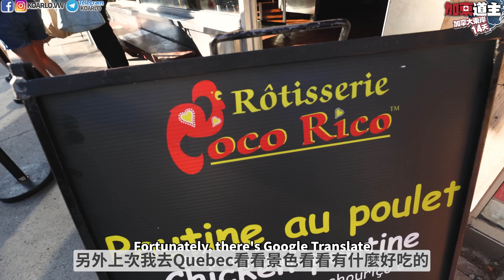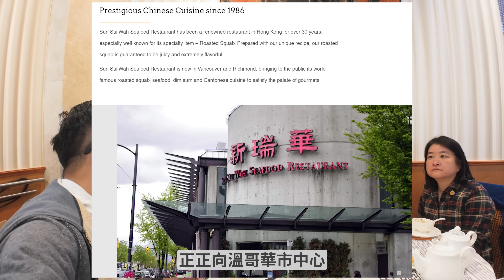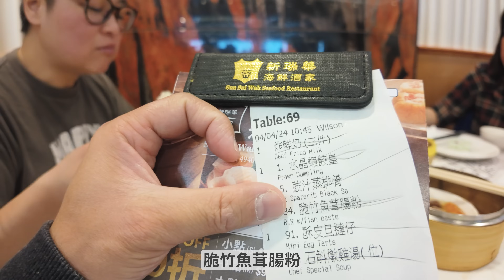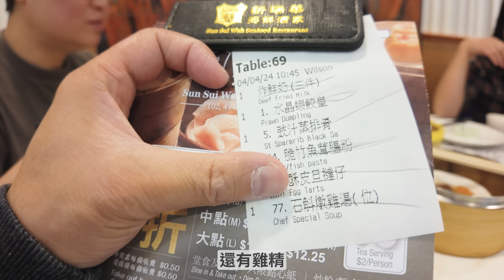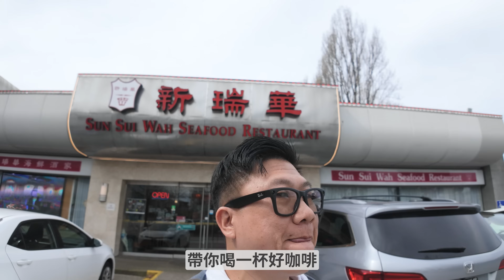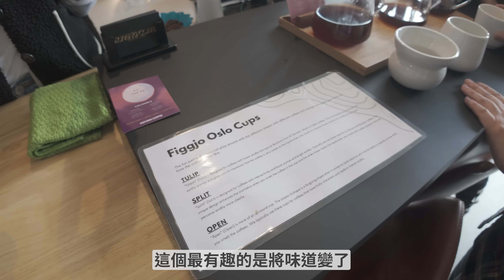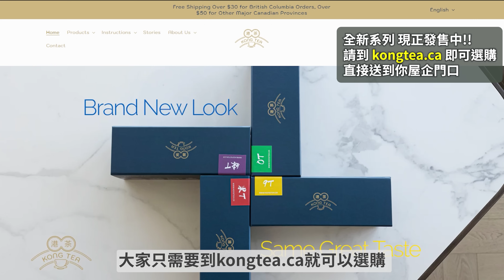[阿佬飯局] 飲餐茶 | 試食來自香港沙田的『新瑞華』| 多倫多人對溫哥華的感覺? Foodie難做嗎? 食住傾 Ft.@TorontoHKger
今日又嚟飲餐茶系列
生活在加拿大最幸福的是隨時都可以飲到餐茶
尤其是溫哥華及多倫多真係唔洗愁無嘢食
今次有來自多倫多嘅Youtuber嚟搵我一齊飲餐茶
就試下90年代已經由香港沙田搬到嚟溫哥華嘅
『新瑞華』酒樓 (講明先唔係廣告)
呢餐茶又飲成點呢???

支持我們的可到我的自家品牌『港茶』 了解  ☕

如何支援小弟製作更多影片呢?

KO阿佬 史丹尼 - 香港人在美加生活
生活VLOG, 美國加拿大資訊, 美加旅遊 ; 烹飪系列『碟碟幾蚊雞』與Podcast 清談節目『佬吹』多元化資訊跟大家分享